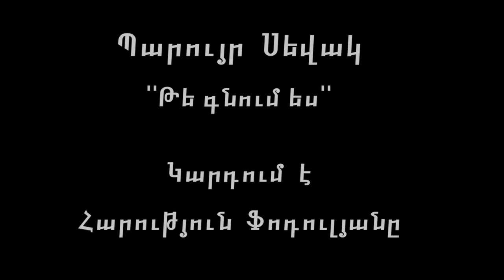Paruyr Sevak ''Թե գնում ես'' Read By Harutyun Fodulyan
Paruyr Sevak -  Read By Harutyun Fodulyan
Պարույր Սեվակ ''Թե գնում ես'' Կարդում է Հարություն Ֆոդուլյանը
Recorded By Avetik Aroutiounian
(Music Work Shop)
Ձայնագրությունը Ավետիք Հարությունյանի